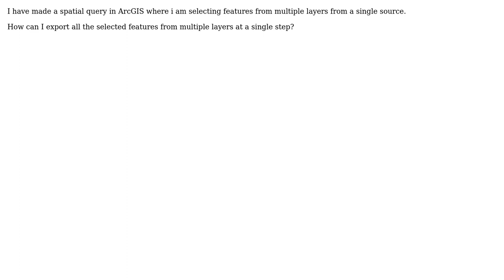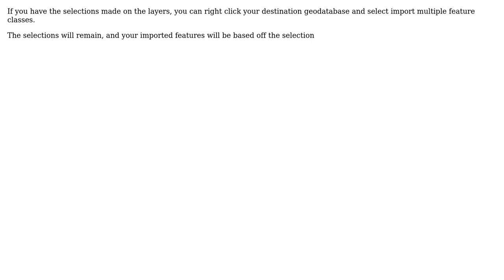GIS: How can we export selected features from multple shapefiles in a single step?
With thanks & praise to God, and with thanks to the many people who have made this project possible! | Content (except music & images) licensed under CC BY-SA | Music | Images & others | With thanks to user Vince user Maksim user ashish kumar and the Stack Exchange Network Trademarks are property of their respective owners. You are responsible for your own actions.